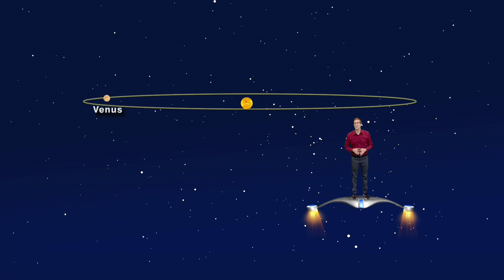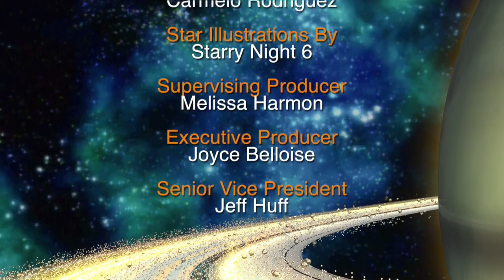Star Gazers: Venus - November 7-13, 2016 (5 Minutes)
Dean Regas and James Albury devote this episode to our sister planet, Venus. Venus is named after the Roman goddess of beauty and love, almost the same size as Earth, and the most reflective planet.